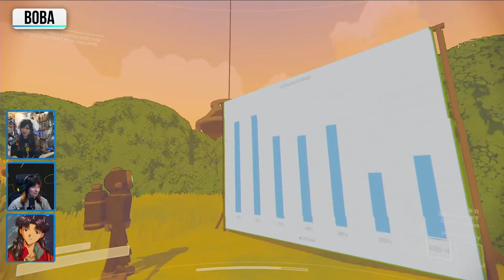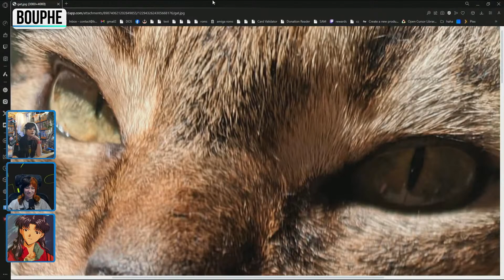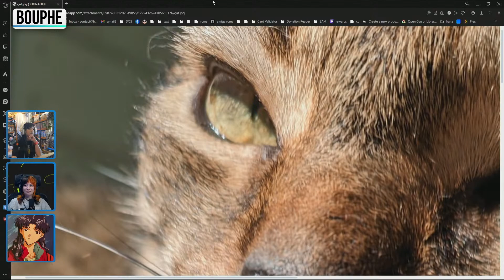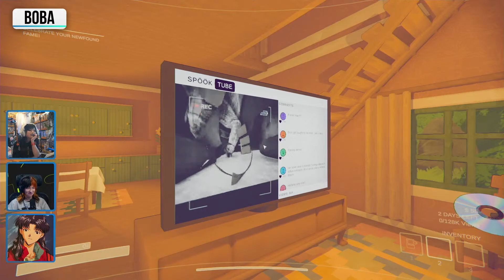SCREAM QUEENS! | Boba, Gee & Bouphe!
Spooky(ish) games with your pals Boba, Geestar Games & Bouphe.

Want to send something to us? Here's our address:

4th Floor - King William House
13 Queen Square
Bristol
BS1 4NT